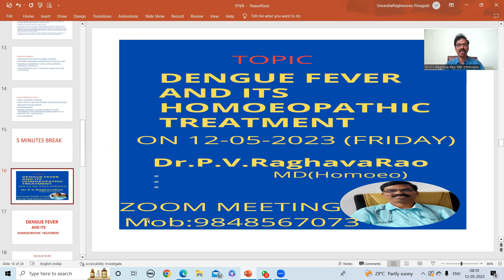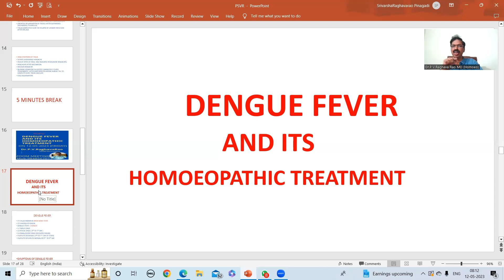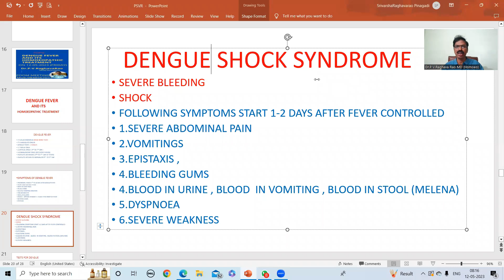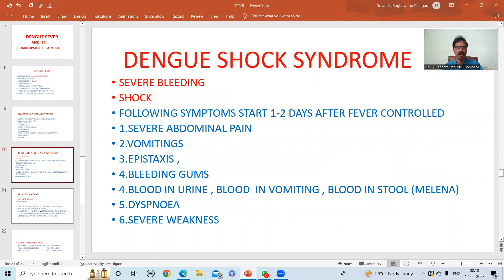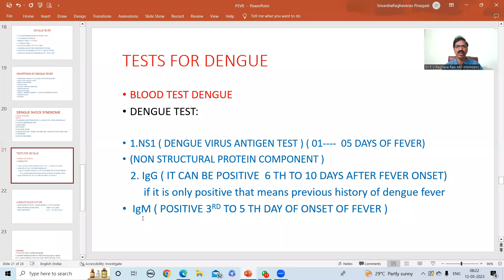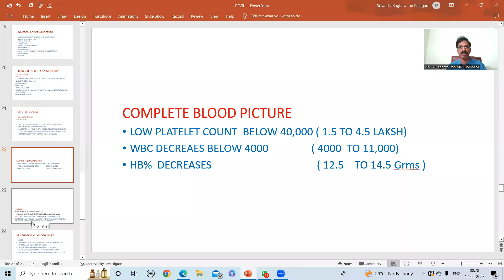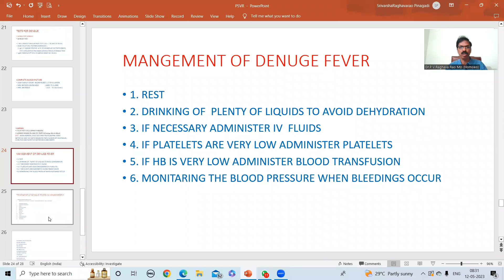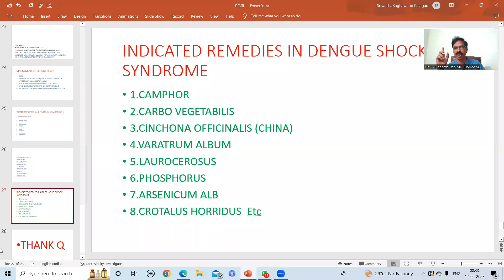DENGUE FEVER HOMOEOPATHIC TREATMENT